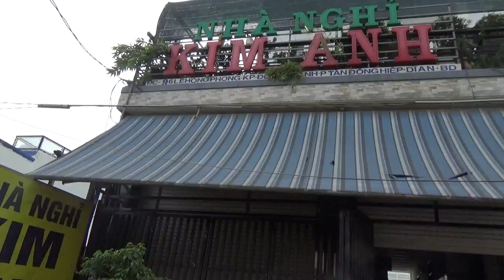VƯỜN KIỂNG V*BÌNH B*SHIP GL 15*10*2020 TP DĨ AN - BÌNH DƯƠNG - 0915973499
Vườn kiểng Văn Bình - 96 Lê Hồng Phong - Tân Đông Hiệp - TP Dĩ An - Bình Dương . Tel- zalo 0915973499